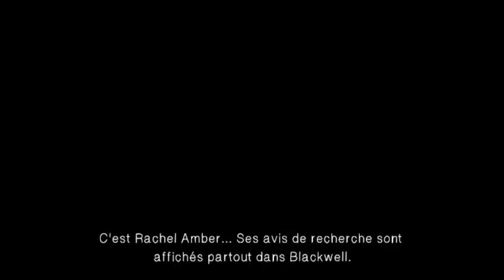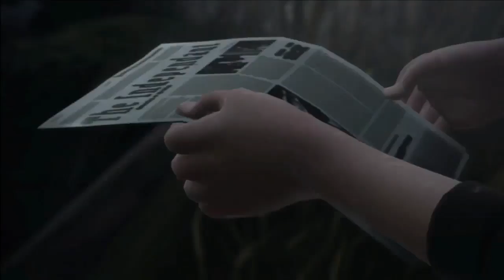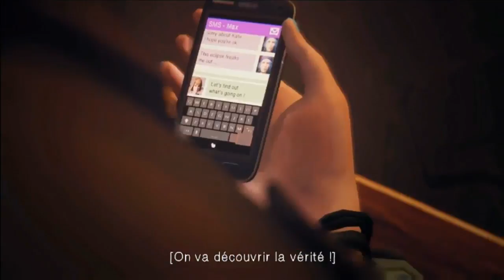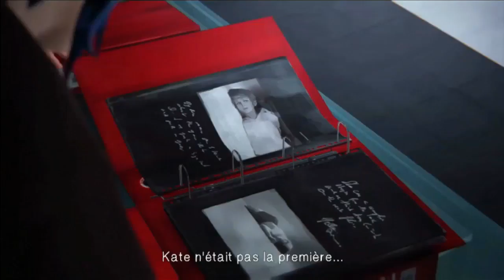L'ultime décision - Life is Strange #23 [Fin]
Retracez l'histoire de Max Caulfield, une étudiante en photographie qui découvre, en sauvant la vie de sa meilleure amie, Chloe Price, qu'elle peut remonter le temps.
Les deux jeunes filles se retrouvent très vite à enquêter sur la mystérieuse disparition d'une autre étudiante, Rachel Amber, révélant le côté sordide d'Arcadia Bay.
Pendant ce temps, Max va devoir apprendre rapidement que modifier le temps peut avoir des conséquences désastreuse sur l'avenir.

Aujourd'hui on se retrouve pour une nouvelle aventure sur Life is Strange.